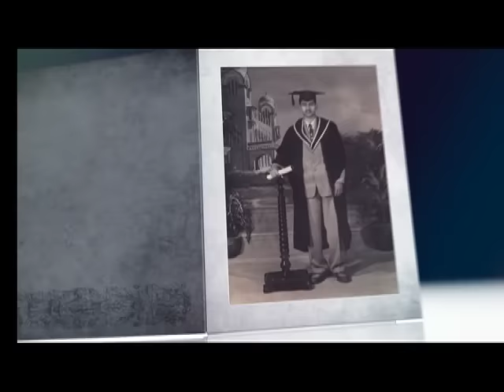Showers of blessing (English - Malayalam) - Bro. DGS Dhinakaran